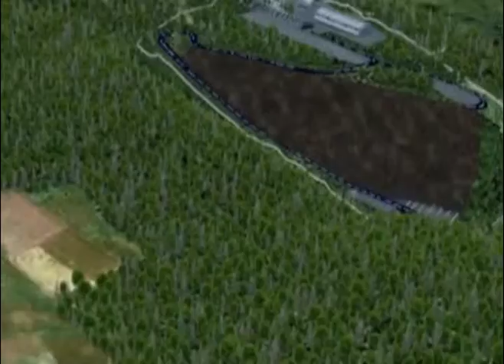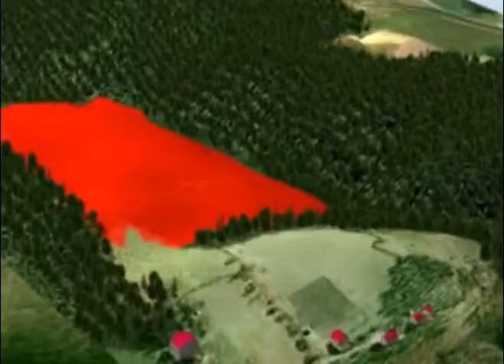Deponija - Bogosavljevic, primarna selekcija daje prve pozitivne rezultate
Nedovoljna informisanost, nezainteresovanost i nedostatak volje i svesti da vodimo računa o zaštiti životne okoline, prema oceni sugradjana sa kojima smo razgovarali, neki su od razloga što se otpad ne selektuje prema uputstvima. Slobodan Bogosavljević, upravnik Deponije Duboko, bez obzira na kritike sugradjana smatra da primarna selekcija u domaćinstvu, koja se radi u Užicu, daje prve pozitivne rezultate. U prilogu Aleksandre Ranković, novinarke Ram mreže videćemo koji su budući planovi JKP Duboko Užice.